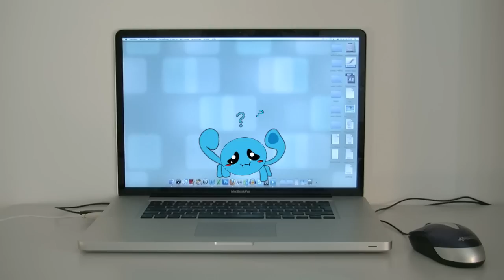Bluey. fhSPACE - FH St. Pölten 2012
Semesterprojekt Experimentelle Medien
erstellt von: Christina Anderluh, Clarissa Dujmovic

Die abstrakte Darstellung der Analog-Digital Wandlung

Eine Produktion im Rahmen der Lehrveranstaltung "Werkstatt Experimentelle Medien", 3.

Feedback:

Christina Anderluh und Clarissa Dujmovic gelingt in ihrer Arbeit "Bluey" ein schönes Spiel von analoger Trickfigur hin zu digitaler Animationsfigur. "Bluey" könnte man asl experimental - kreativen Animationsfilm bezeichnen, der von der Zielgruppe sicher sehr stark Kinder und Jugendliche ansprechen könnte. "Bluey" ist auch ein sehr schönes Beispiel für kreativ digital - analoge Experimentierräume und Geschichtsfelder. Bluey als zu Beginn gezeigte blaue Plastelin Figur wird von einer Digitalkamera verschlungen und wandert über eine USB Schnittstelle in einen Computer Laptop. Plötzlich ist Blue als animierte Trickfigur im 2 dimensionalen Raum des Computermonitors gefangen. Zuerst spielt Bluey mit den verscheiden Programmicons, ist jedoch bald sehr traurig und unglücklich in ihrem digitalen Käfig. Eine Hand kommt ins Sichtfeld, bewegt die Maus und öffnet ein Bild einer strahlenden schönen Strandszene. Bluey ist überglücklich und verschwindet in den blauen Wogen des Urlaubserinnerungsszenarios.
Die Arbeit ist gekonnt gemacht, die Haptik und dreidimensionale Charakteristik des analogen Plastilinraumes lässt aber die zweidimensionale Animationswelt etwas vermissen.